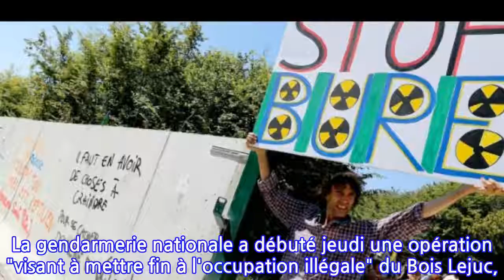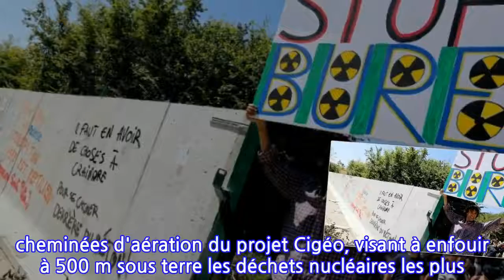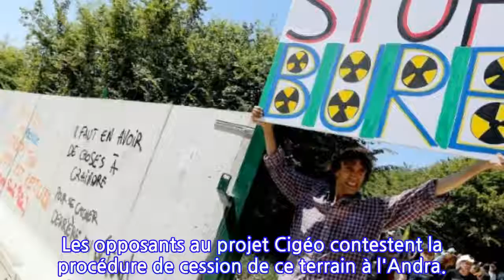Bure: opération d'évacuation des opposants au projet d'enfouissement de déchets...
La gendarmerie nationale a débuté jeudi une opération "visant à mettre fin à l'occupation illégale" du Bois Lejuc, épicentre de la lutte contre le projet Cigéo d'enfouissement des déchets nucléaires à Bure (Meuse), a annoncé le ministre de l'Intérieur Gérard Collomb.